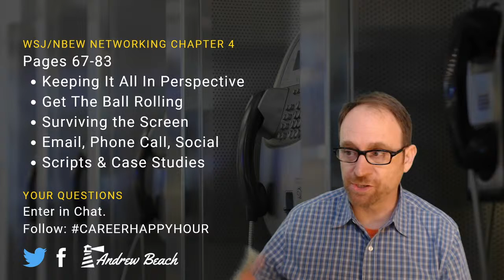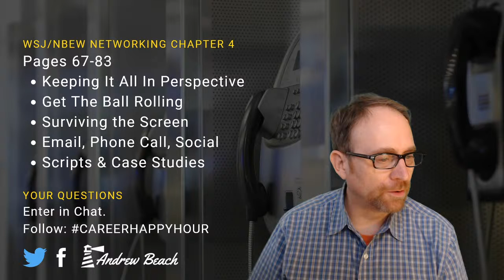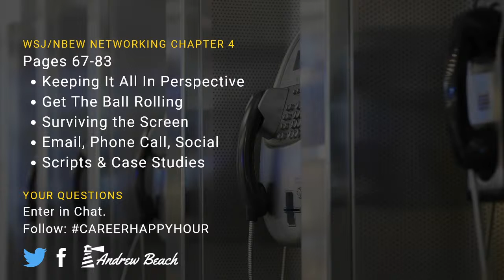Networking for Jobs Chapter 4 Into The Fray: Asking for Meetings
Reading through National Business Employment Weekly: Networking book. The ultimate book on HOW TO NETWORK!

Networking Book:

The Wall Street Journal National Business Employment Weekly Networking Insiders' Strategies for Tapping the Hidden Market Where Most Jobs are Found by Douglas B. Richardson. ISBN 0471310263